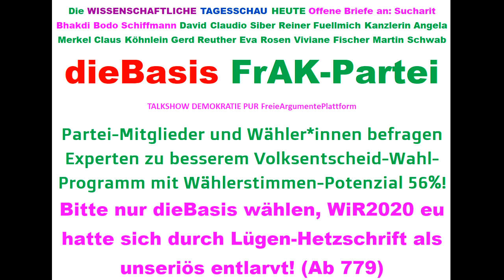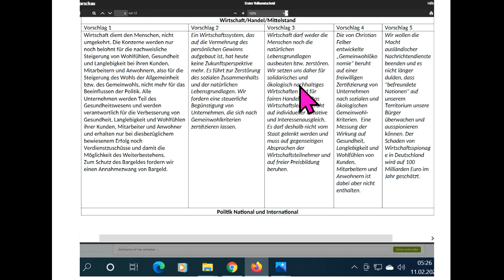Sie wechselt zu dieBasis + erfragt Tips für Sucharit Bhakdi Schiffmann Fuellmich Siber Angela Merkel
792 Live-Ticker Wahlen WiR2020 Next Scientists For Future Tips für: dieBasis Basisdemokratische Partei Landtagswahl 2021 Deutschland Corona David C. Siber David Claudio Siber Prof. Sucharit Bhakdi Dr. med. Gerd Reuther Reiner Fuellmich Viviane Fischer Corona-Ausschuss Dr. med. Claus Köhnlein Eva Rosen DR. FRANZ RUPPERT PROF. DR. ANDREAS SÖNNICHSEN MARKUS HAINTZ RA Dirk Sattelmaier DR. MED. MARGARETA GRIESZ-BRISSON Prof. Dr. Martin Schwab Prof. Dr. Ulrike Kämmerer Greta Thunberg Bodo Schiffmann Reiner Füllmich Wolfgang Romberg Fridays For Future Christian Felber GWÖ .